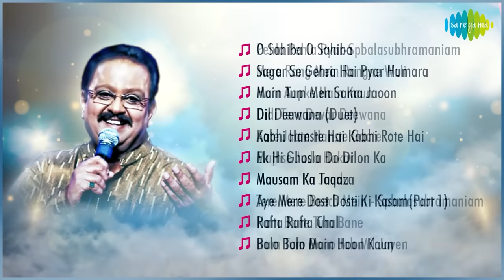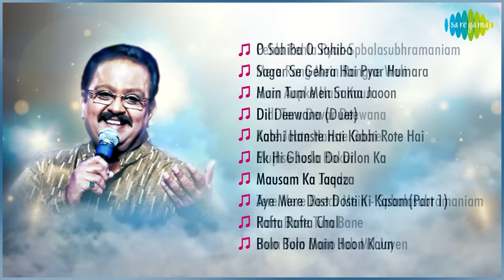Top Songs of S.P. Balasubrahmanyam | Tere Mere Beech Men | Wah Wah Ramji | Aaya Mausam Dosti Ka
Enjoy the top soulful songs of S.P. Balasubrahmanyam... and these to your playlist today !

Click to listen to the songs of choice:
00:00:04:24 Pehla Pehla Pyar-Spbalasubhramaniam
00:04:29:07 Mere Rang Mein Rangne Wali
00:11:21:23 Hum Aapke Hain Koun
00:15:22:04 Didi Tera Devar Deewana
00:23:27:12 Aate Jaate Hanste Gaate
00:26:50:03 Mujhse Juda Hokar
00:32:52:07 Mausam Ka Jaadu
00:37:55:08 Tere Mere Beech Mein - Spbalasubramaniam
00:42:33:07 Ham Bane Tum Bane
00:48:39:05 Hum Tum Dono Jab Mil Jayen
00:54:14:12 Joote De Do Paise Le Lo
00:58:50:16 Mere Jeevan Saathi
01:03:50:11 Aaja Shaam Hone Aaee
01:09:05:15 Roop Suhana Lagta Hai
01:13:50:23 Tere Mere Beech Men - 1980
01:19:26:22 Wah Wah Ramji
01:23:41:24 Aaya Mausam Dosti Ka
01:30:27:18 Maine Pyar Kiya
01:37:17:07 Kabootar Ja Ja Ja
01:45:39:04 Dhiktana (Part-1)
01:51:00:00 O Sahiba O Sahiba
01:56:38:02 Sagar Se Gehra Hai Pyar Humara
02:04:02:01 Main Tum Men Sama Jaoon
02:11:31:16 Dil Deewana (Duet)
02:12:47:17 Kabhi Hanste Hai Kabhi Rote Hai
02:21:00:17 Ek Hi Ghosla Do Dilon Ka
02:26:33:09 Mausam Ka Taqaza
02:32:48:15 Aye Mere Dost Dosti Ki Kasam(Part 1)
02:40:02:19 Rafta Rafta Chal
02:45:51:04 Bolo Bolo Main Hoon Kaun

Song: Tere Mere Beech Men - 1980
Album: Ek Duje Ke Liye
Artist: Lata Mangeshkar, S.P. Balasubrahmanyam
Music Director: Laxmikant-Pyarelal
Lyricist: Anand Bakshi

Song: Wah Wah Ramji
Album: Hum Aapke Hain Koun
Music Director: Raamlaxman
Lyricist: Ravinder Rawal

Song: Aaya Mausam Dosti Ka
Album: Maine Pyar Kiya
Artist: Lata Mangeshkar, Usha Mangeshkar, S.P. Balasubrahmanyam, Shailendra Singh
Music Director: Raamlaxman
Lyricist: Asad Bhopali

Song: Maine Pyar Kiya
Music Director: Raamlaxman
Lyricist: Asad Bhopali

Song: Kabootar Ja Ja Ja
Music Director: Raamlaxman
Lyricist: Asad Bhopali

Song: Dhiktana (Part-1)
Artist: S.P. Balasubrahmanyam
Music Director: Raamlaxman
Lyricist: Ravinder Rawal

Song: O Sahiba O Sahiba
Album: Dhanwaan
Artist: S.P. Balasubrahmanyam, Kavita Krishnamurthy, Sadhana Sargam
Music Director: Anand-Milind
Lyricist: Sameer

Song: Sagar Se Gehra Hai Pyar Humara
Album: Majhdhaar
Artist: S.P. Balasubrahmanyam, Alka Yagnik
Music Director: Nadeem-Shravan
Lyricist: Sameer

Song: Main Tum Men Sama Jaoon
Album: Raaste Pyar Ke
Artist: S.P. Balasubrahmanyam, Lata Mangeshkar
Music Director: Laxmikant-Pyarelal
Lyricist: Anand Bakshi

Song: Dil Deewana (Duet)
Music Director: Raamlaxman
Lyricist: Asad Bhopali

Song: Kabhi Hanste Hai Kabhi Rote Hai
Album: Dushmani
Artist: S.P. Balasubrahmanyam, Kavita Krishnamurthy
Music Director: Anand-Milind
Lyricist: Sameer

Song: Ek Hi Ghosla Do Dilon Ka
Album: Dhanwaan
Music Director: Anand-Milind
Lyricist: Sameer

Song: Mausam Ka Taqaza
Album: Andhaa Kaanoon
Artist: Asha Bhosle, S.P. Balasubrahmanyam
Music Director: Laxmikant-Pyarelal
Lyricist: Anand Bakshi

Song: Aye Mere Dost Dosti Ki Kasam(Part 1)
Album: Majhdhaar
Artist: S.P. Balasubrahmanyam, Kumar Sanu
Music Director: Nadeem-Shravan
Lyricist: Nawab Arzoo

Song: Rafta Rafta Chal
Album: Dhanwaan
Artist: S.P. Balasubrahmanyam
Music Director: Anand-Milind
Lyricist: Sameer

Song: Bolo Bolo Main Hoon Kaun
Album: Dhanwaan
Music Director: Anand-Milind
Lyricist: Sameer